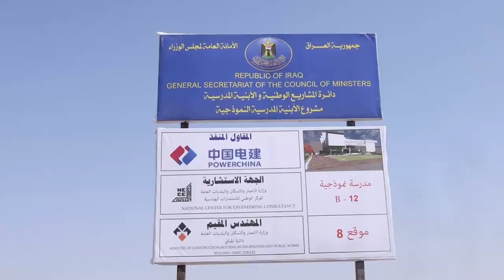متابعة نسب الإنجاز ومراحل العمل لمشروع الأبنية المدرسية النموذجية في محافظة الديوانية